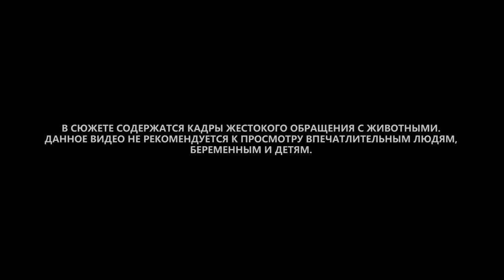13 мёртвых баранов. Кто устроил кровавую бойню в доме ульяновца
Один племенной баран, семь овец и пять ягнят – кучерявое богатство пропало у жителя Ульяновска. Ущерб более 70 тысяч рублей, стресс для всей семьи – зверствовали ночью в загоне не волки, и уж тем более не лисы. Предупреждаем: этот материал лучше не видеть детям и особо впечатлительным зрителям.